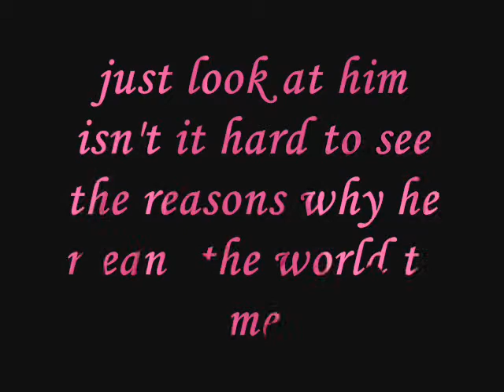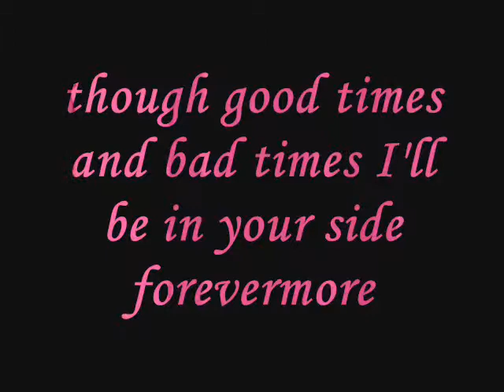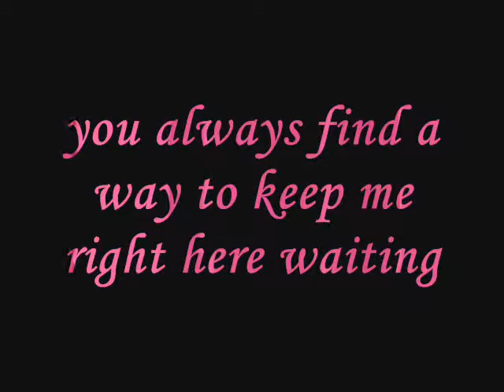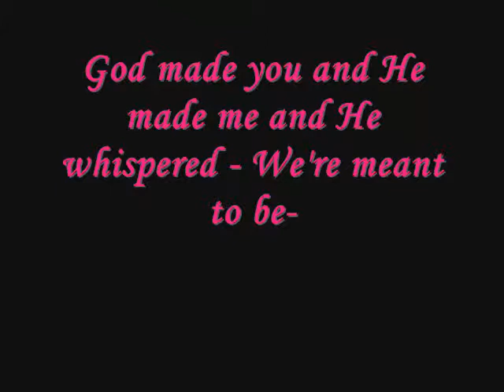sweet couples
love..love..love...